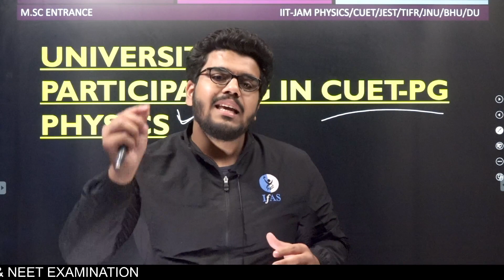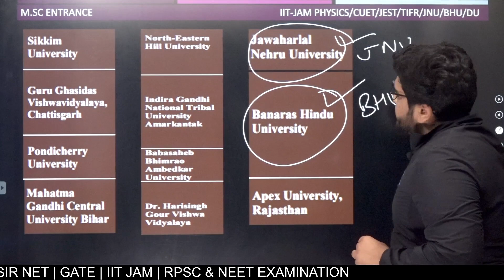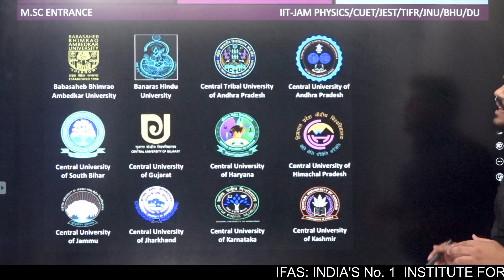CUCET Participating Universities 2022 List | Total 42 Central Universities Participating in CUCET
Here we bring you a complete list of CUCET participating universities 2022, Check here which universities and colleges are participating in CUCET 2022 for PG  ( Post Graduation ) in Physics subject.

IFAS App Features: 👇
Stay Updated Via Other Social Media Platforms:
cucet participating universities 2022,
cucet 2022 participating universities,
cucet participating university,
cucet participating universities 2022 for pg,
participating universities in cucet 2022,
participating universities in cucet,
cucet 2022 eligibility,
cucet 2022 eligibility criteria,
cucet eligibility criteria 2022,
cucet msc physics eligibility,
cucet physics syllabus,
cucet physics syllabus 2022,
cucet 2022 application form
cucet msc physics syllabus 2022,
cucet preparation 2022,
cucet exam pattern 2022,
all about cucet exam 2022,
cucet registration 2022,
cucet for pg 2022,